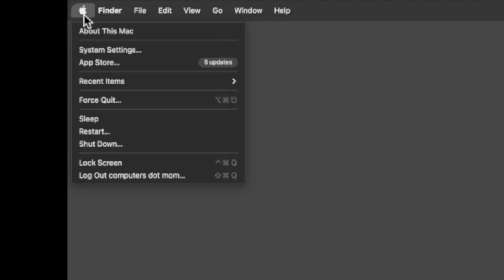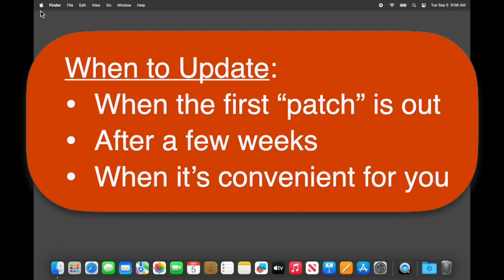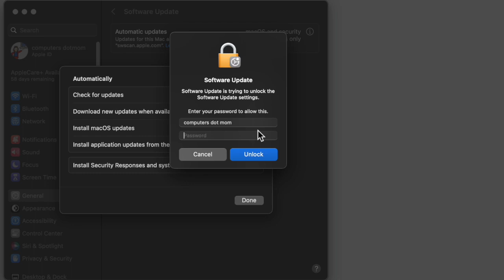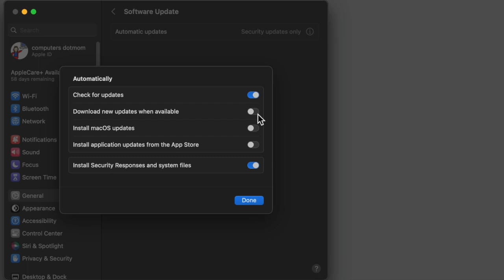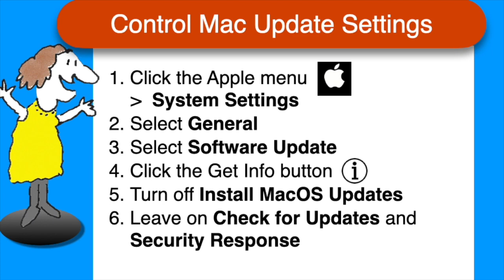How to Turn Off Mac Updates (or on!) [Ventura - 2023]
If you want to postpone a major Mac update (temporarily), it's useful to know where the settings are that allow you to turn automatic updates on and off.

Those settings changed in MacOS Ventura (2022), so with Sonoma about to launch, here's how to take control of your updates.